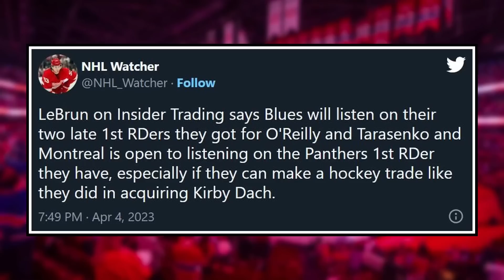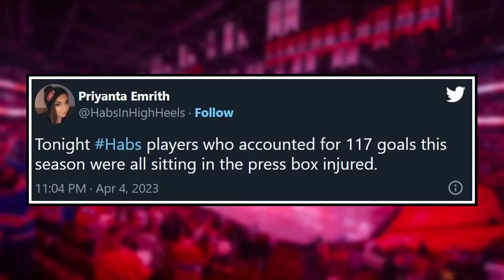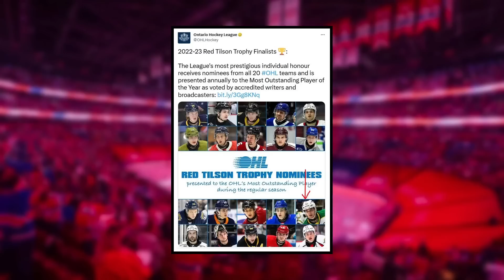Habs will TRADE a First Round Pick? - Dubois Trade Coming? - Mailloux nominated for MVP | Habs News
0:00 Intro
0:42 Canadiens might TRADE a first round pick?
4:55 Habs injuries are INSANE
7:08 Logan Mailloux nominated for OHL player of the year

Enjoy April 5 edition of Habs News or Montreal Canadiens News today!

Josh Gosse and Jesse Poirier break down the newest Habs news that Kent Hughes may TRADE a first round pick, maybe for Dubois, an INSANE injury statistic, and Logan Mailloux being nominated for OHL MVP.

Montreal Canadiens,Habs,Habs Prospects,Lane Hutson,Habs News,NHL,Top NHL Prospects,Tankathon,Slafkovsky